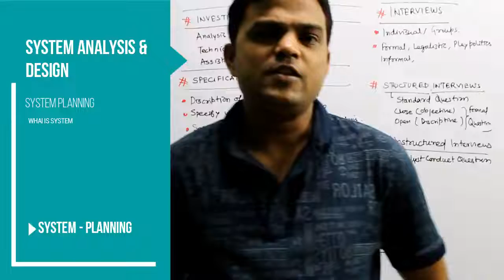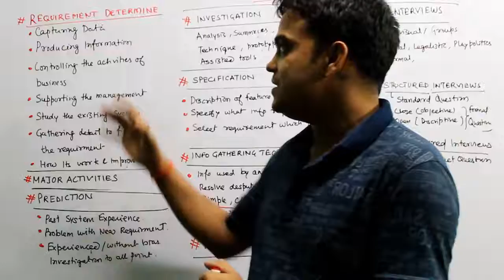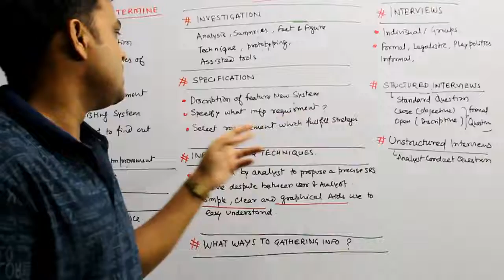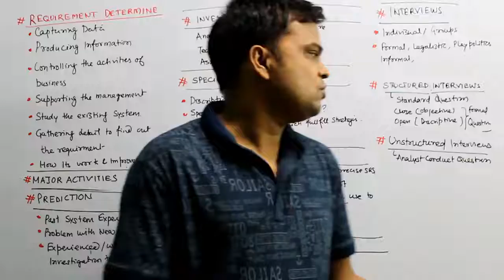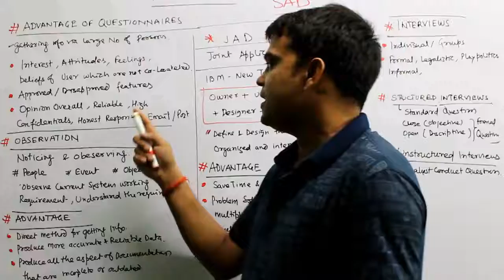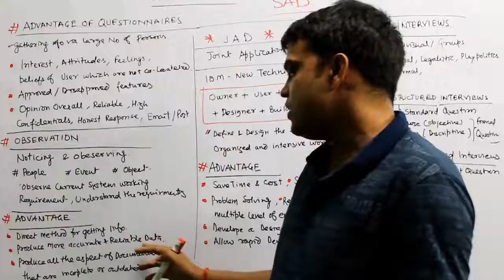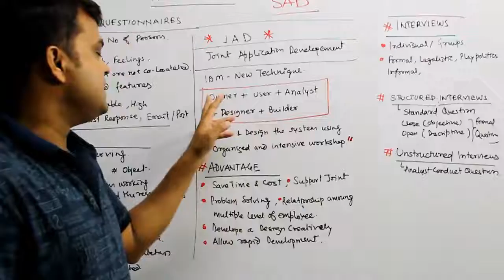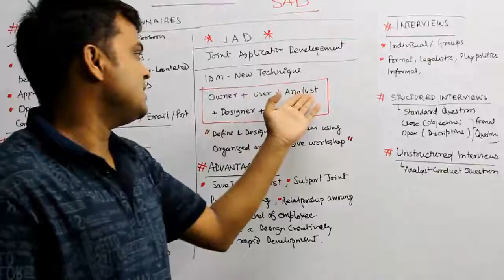SYSTEM PLANNING | JAD | सिस्टम प्लांनिग | Lesson-7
Regards
Rakesh
Specialize Tutorial